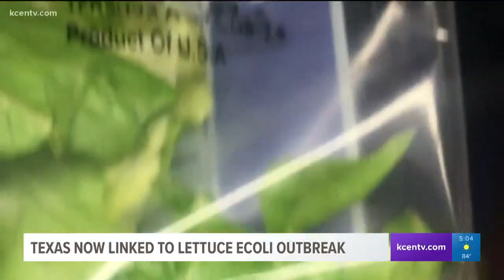Texas now linked to lettuce Ecoli outbreak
Texas is now tied to the Ecoli outbreak linked to romaine lettuce.